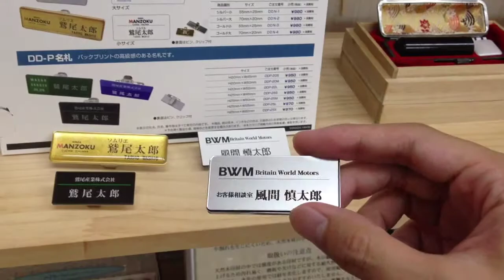鳥取市で名札を作るなら!!地元の老舗はんこ屋 いろは堂へ!!